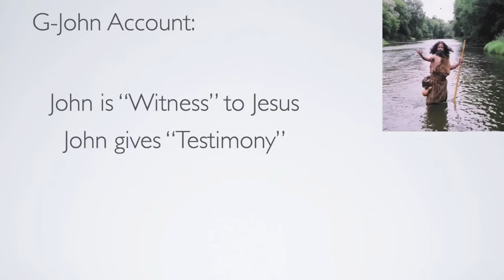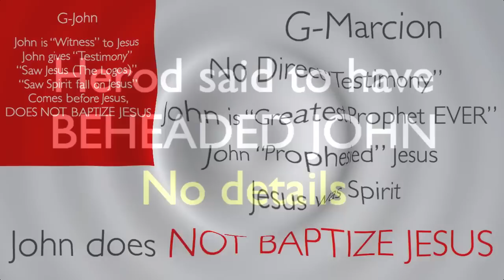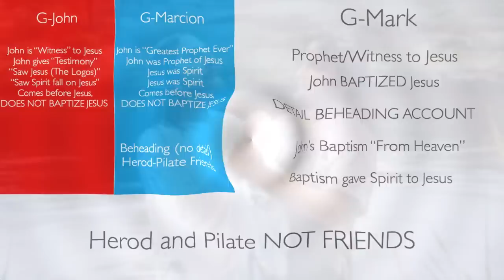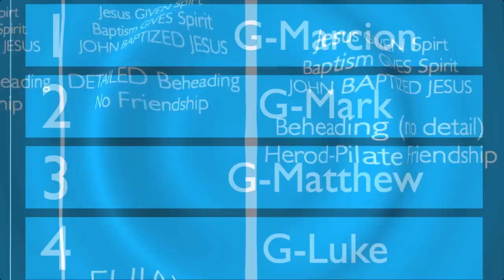M4 - "John the Baptist" - Marcion Priority Support